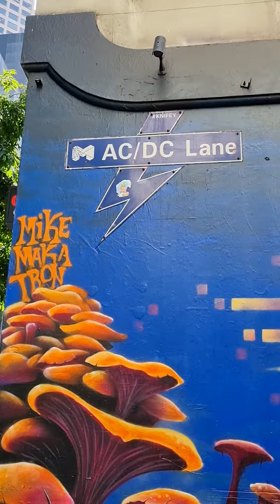Melbourne Street Art AC DC Lane